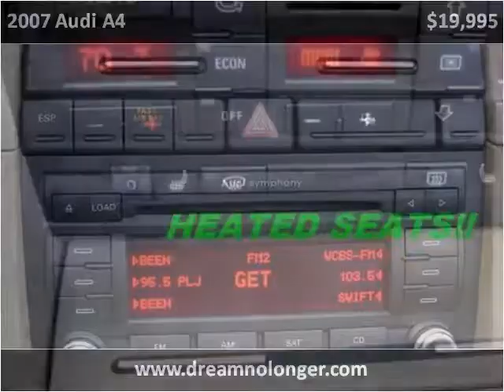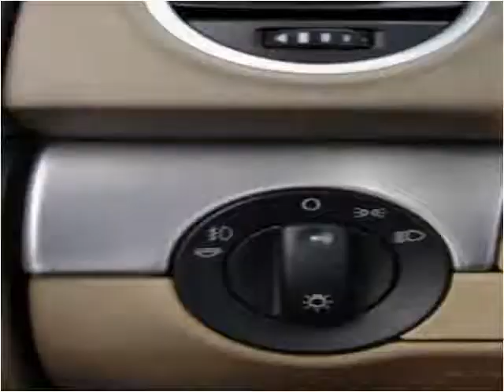2007 Audi A4 Used Cars Marlboro NY